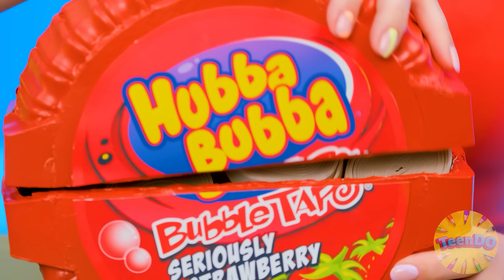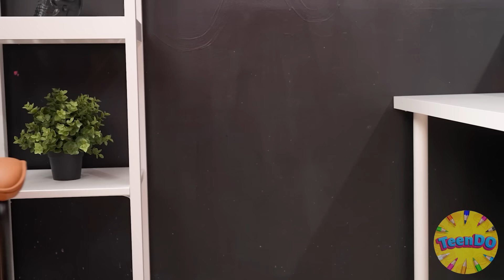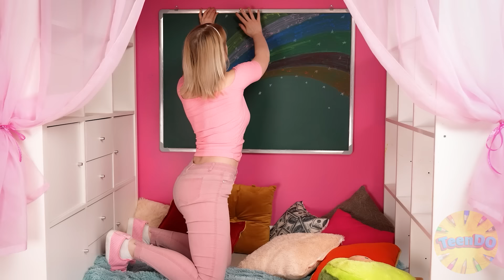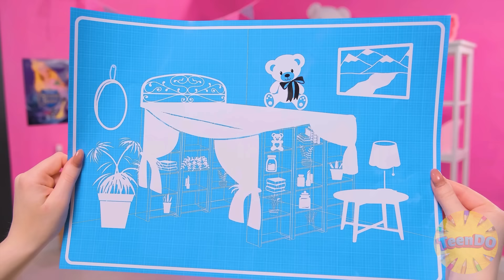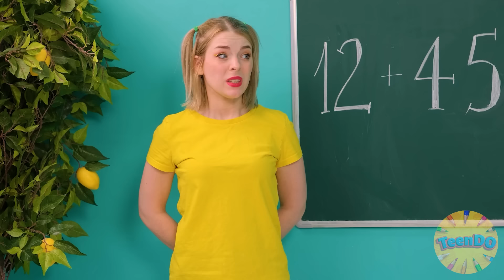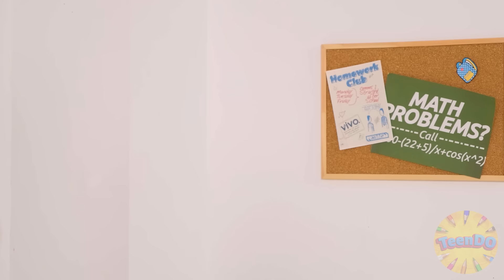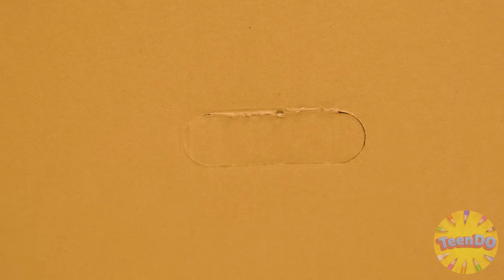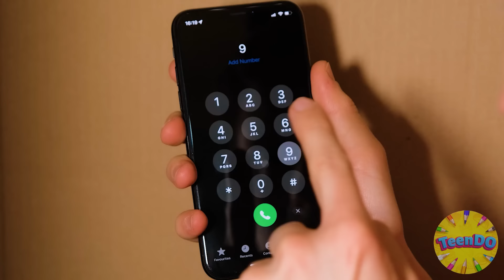100 खाद्य परतें चुनौती | मजेदार चुनौतियां TeenDO Challenge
100 खाद्य परतें चुनौती | मजेदार चुनौतियां TeenDO Challenge